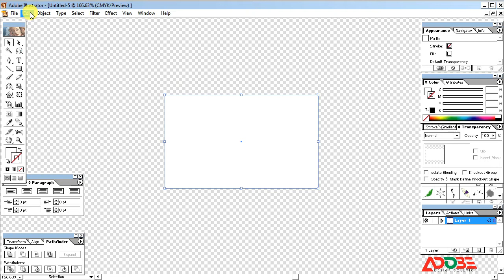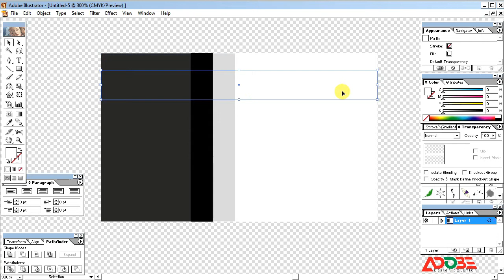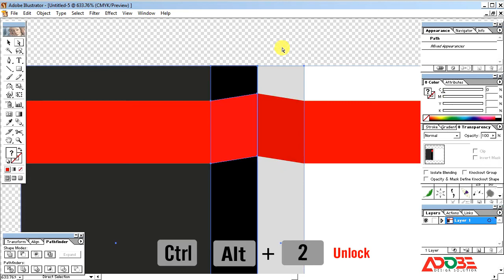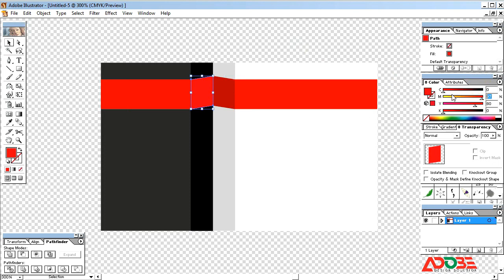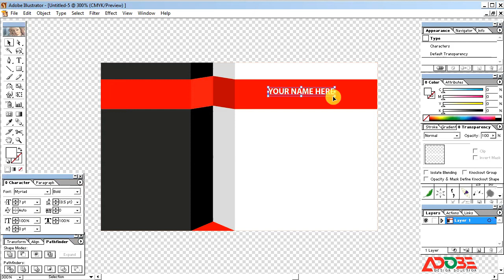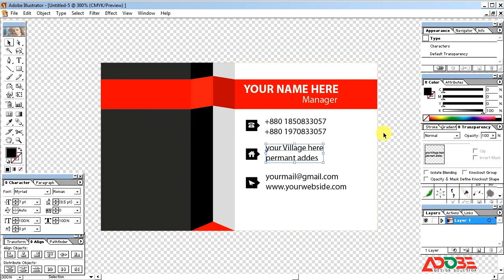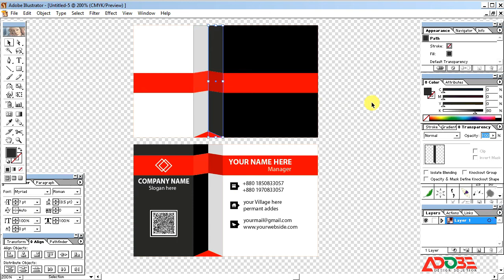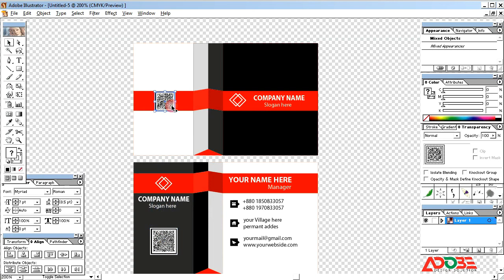প্রফেশনাল বিজনেস কার্ড ডিজাইন || How to Create Business Card design in Illustrator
This is channel for tutorial of graphic design
প্রফেশনাল বিজনেস কার্ড ডিজাইন শিখুন ||
How to Create Business Card design in Illustrator 10 ||

How to make a visiting card fast and easy bangla tutorial - Adobe Illustrator
বিজনেস কার্ড ডিজাইন | Visiting Card Design Bangla Tutorial | Graphic Design Tutorial Bangla | 2020